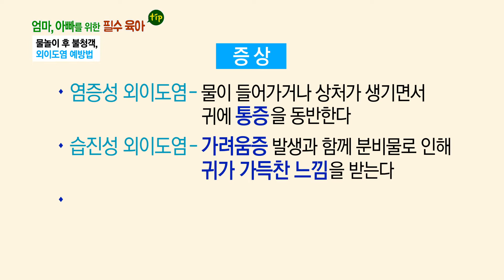물놀이 후 불청객, 외이도염 예방법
물놀이 후에 생기는 귓병
외이도염 예방은 이렇게!